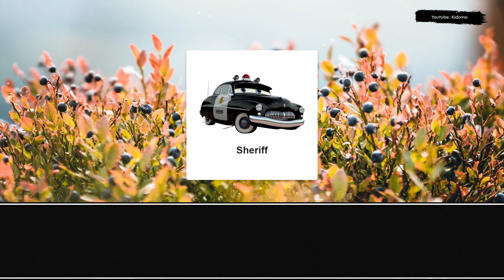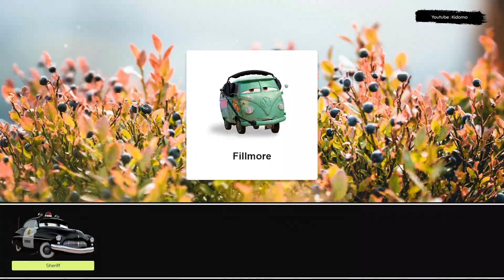Let's Play With Lightning McQueen! Sheriff, Fillmore, Sally Carrera, Doc Hudson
Let's play together with Sheriff, Fillmore, Sally Carrera, Doc Hudson. Lightning McQueen is the ultimate race car, with a heart of gold and a need for speed. Join him on his journey as he battles for the championship and inspires fans everywhere with his courage and determination. Join Lightning McQueen on a wild adventure through the world of racing, as he takes on the toughest tracks and battles for the championship. With his lightning speed and winning spirit, he's always ready to leave it all on the track. Lightning McQueen is the ultimate race car, with a heart of gold and a need for speed. Watch as he battles for the championship and inspires fans everywhere with his courage and determination. Lightning McQueen is a true champion, both on and off the track. Watch as he battles through the toughest races, defying odds and inspiring fans everywhere with his courage and spirit.